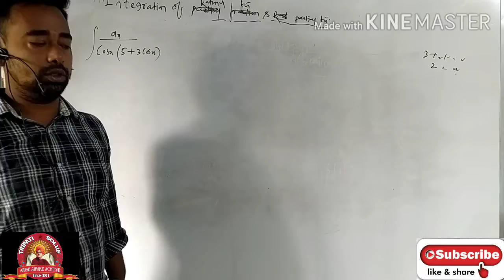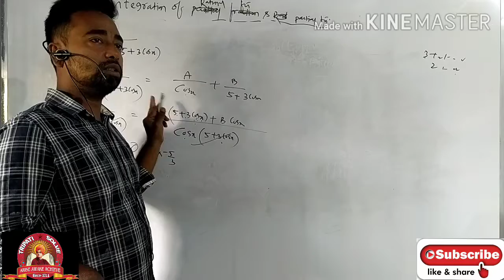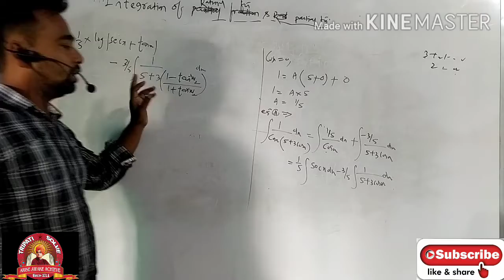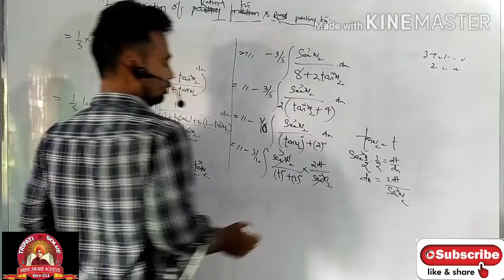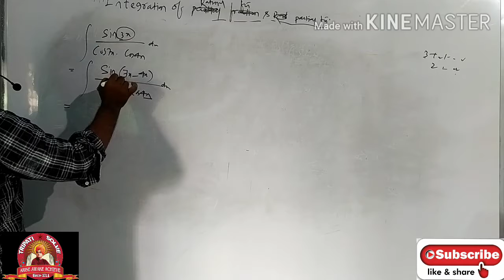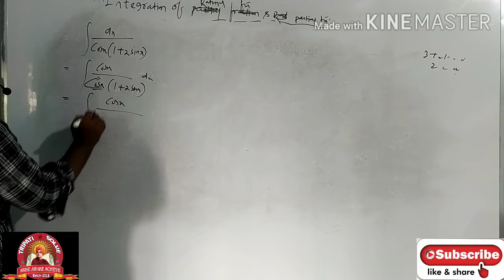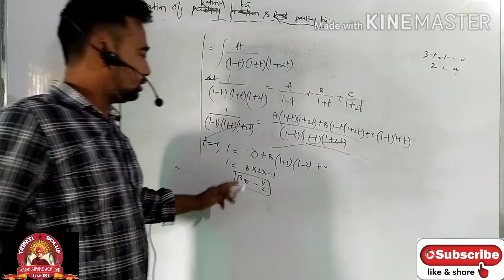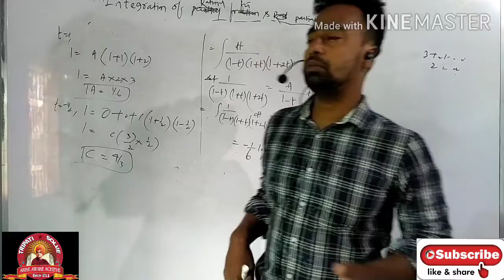Integration of some more trigonometric function